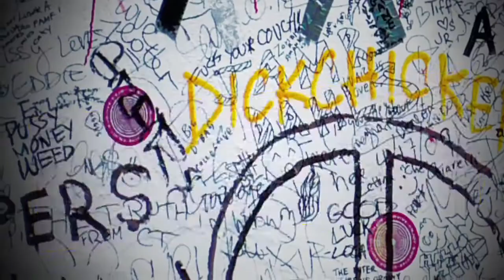Marietje Schaake - Lowlands 2012 - LLowagenda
Europarlementariër Marietje Schaake (D66/ALDE) spreekt op Lowlands 2012 over "vrijheid in een veranderende wereld", over de kansen als gevaren van nieuwe technologie voor vrijheid, mensenrechten, handel en de rol die Europa hierbij zou moeten spelen. Schaake is voor het Europees Parlement Rapporteur van een de eerste Digitale Vrijheidsstrategie in het EU duitenlands beleid. Voor meer info over Marietje Schaake en haar werk of volg haar op Twitter @MarietjeD66.